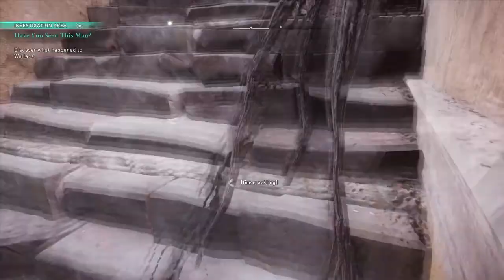assassins creed valhalla gameplay walkthrough ep#11.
after raids eivor goes on a rest and he goes to asgard.

3assassinscreevalhallaseries